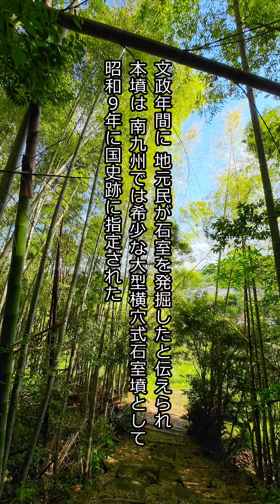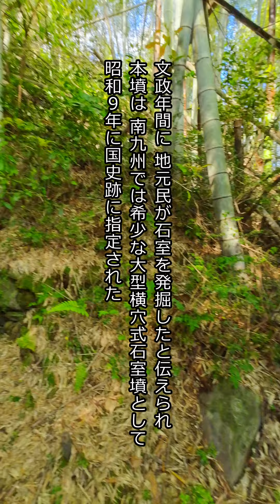江戸時代に地元の人達が発掘した古墳